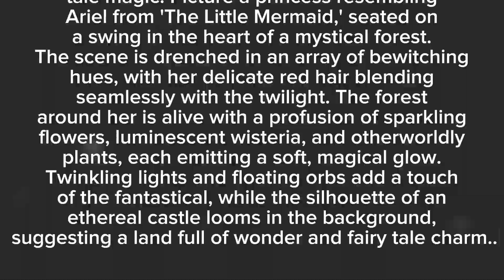Glow Up Transformation Princes Disney seated on a swing in the heart of a mystical forest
Hello, my dear friends! It's time for a new video, and you know what's most interesting? One of my subscribers gave me the idea for this one. Challenge accepted! Today, we're heading into a magical, fairy-tale forest filled with night flowers, where our princesses are swinging. We'll start with the lovely Ariel. This forest holds many secrets, and each princess will experience it differently. For Elsa and Anna, it's filled with blue and purple flowers. For Rapunzel, it's covered in bright yellow lights that mean so much to her. Moana will swing by the shore, and Merida secretly watches her parents' castle.
Have you noticed that all my recent videos are about the night? It's probably because I make them at night! But soon we'll have summer break, and there will be more time. Are you looking forward to it?
Next up are the beautiful Jasmine, warrior Mulan, and Pocahontas with their strong desire for freedom. Then we have their opposites: Snow White, Aurora, and Cinderella, who are obedient and gentle. I love how in these pictures, flowers hang from the trees like bunches of grapes. Honestly, I don't know the name of these flowers. Maybe one of you does? Let me know!
As always, I'll show you the prompt for these images, so you can create your own art. And, of course, we can't forget Tiana and Belle in their stunning ball gowns.
I think I've completed this challenge. What do you think? Do you want to give me an idea for a new video too?